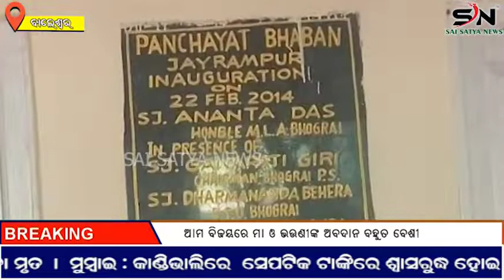ଲଗାତାର ବିଜୟ ପରେ ତୃତୀୟ ଥର ସରପଂଚ ପଦ ହାତେଇଲେ ।